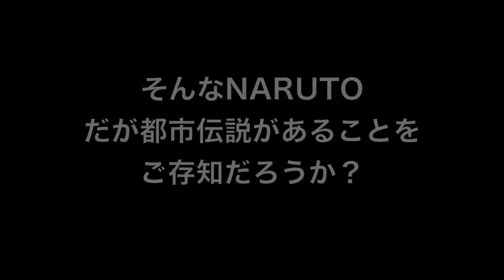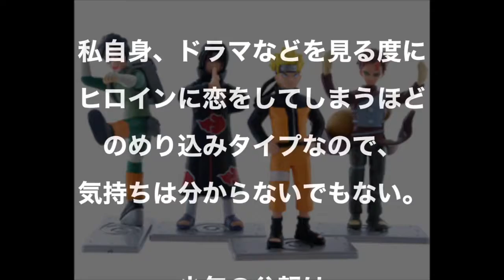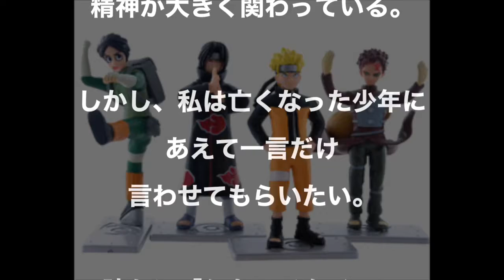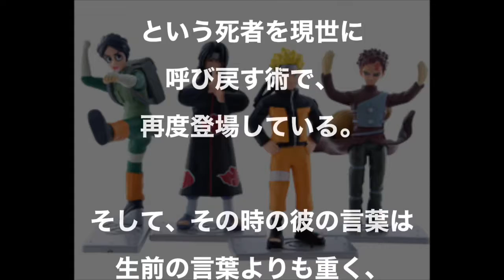【都市伝説】海外で絶大な人気を誇るマンガのNARUTOが起こした悲劇とは！？（大人気漫画）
NARUTO （ナルト）は、週刊少年ジャンプ（集英社）で連載されていた岸本斉史の漫画でNARUTO -ナルト-を原作としたテレビアニメ。